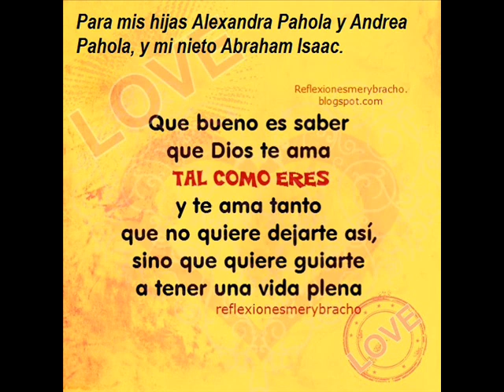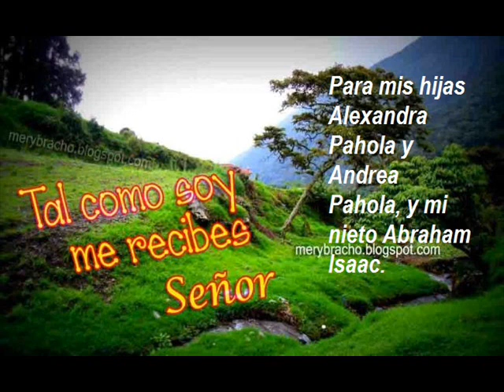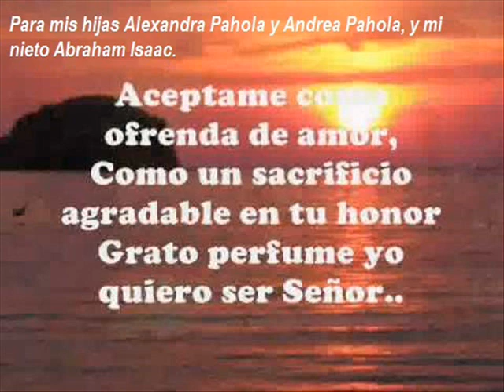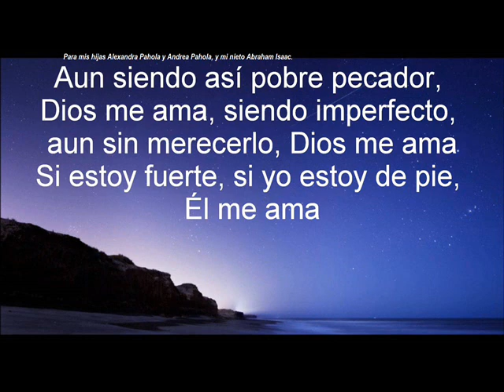TAL COMO SOY SEÑOR, ESTILO MERENGUE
EDGARDO ALEXANDER ÁBREGO ÁBREGO

BUSCA EL KARAOKE AQUÍ MISMO